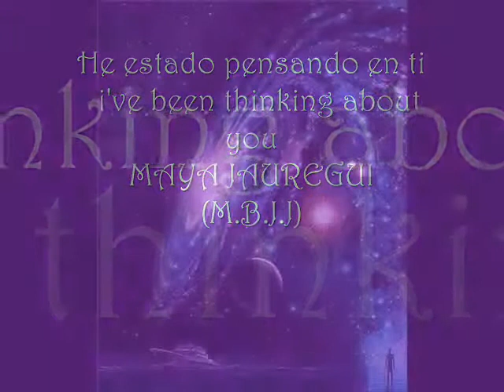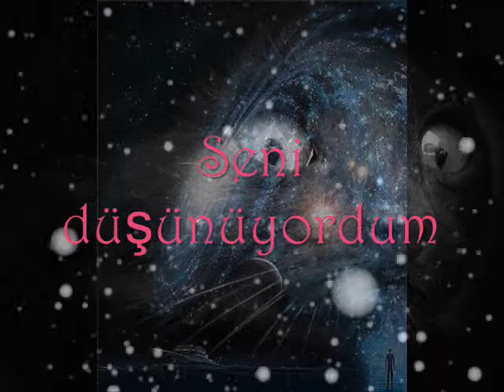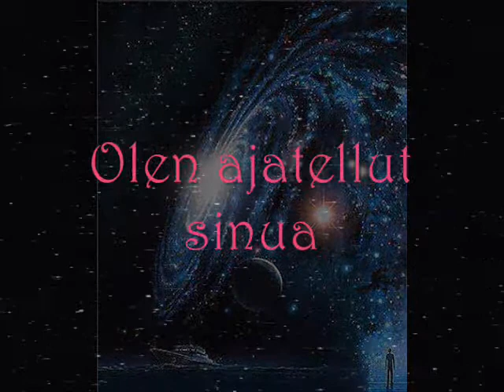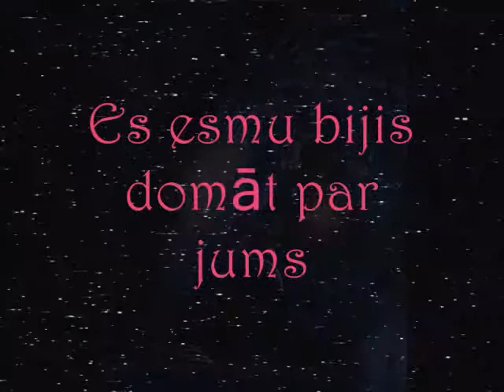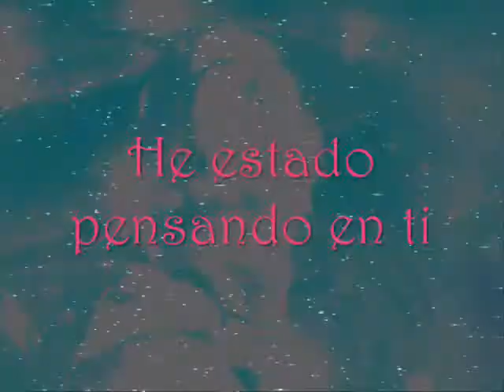i've been thinking about you. pensado en ti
London beat